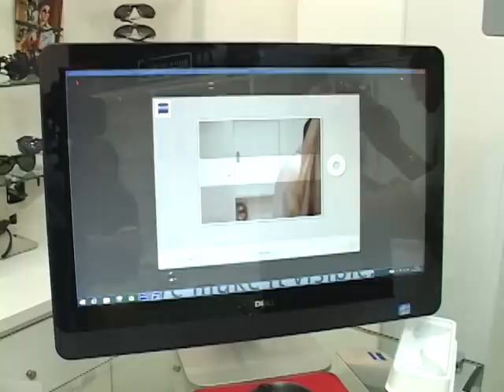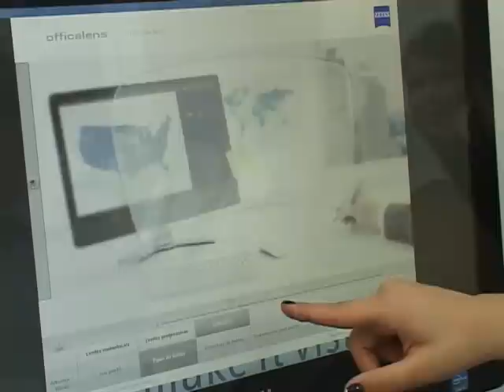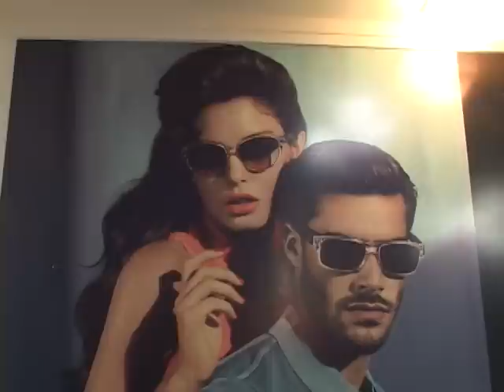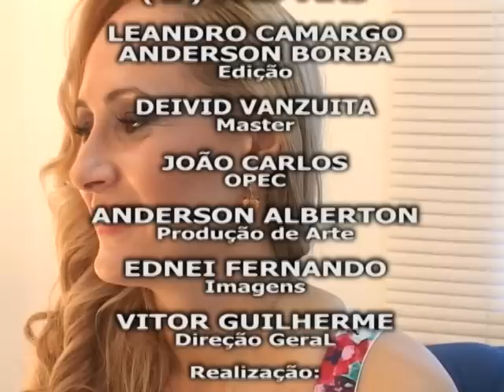Aplauzzo -16-07-2014 - Craft´s Ótica Joinville - Designer de Joias Angela Martins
Aplauzzo 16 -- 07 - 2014 -- Com o incentivo de Ariane Centro Estético, de Ariane Giesel e Miriam Heise, o programa Aplauzzo com Leandro Camargo apresenta imperdíveis atrações para Joinville e região. O programa de hoje mostra Leandro Camargo entrevistando a empreendedora Rafaela K. Brando, durante coquetel em Craft´s Ótica Joinville, realizado no showroom do Shopping Cidade das Flores, onde foi lançado o I. Terminal Ziess. Na ocasião, falou a respeito desta modernidade, o representante de negócios da Ziess, Samuel Britto. Na continuidade do programa, um revival da entrevista que Leandro Camargo realizou com a designer de joias Angela Martins, colocando em evidência o seu ser mulher, a sua trajetória de trabalho, o recente evento que Angela Martins protagonizou em Terroir Bistrot, lançando a sua primeira coleção de joias e muito mais. Neste programa, Leandro Camargo foi produzido pelo cabeleireiro e maquiador Igor Gonçalves para Belleville Studio by Mariza Cristina, sendo que a casa de beleza serviu como cenário para a entrevista com Angela Martins. No desfile de joias em Evidência, Igor Gonçalves também produziu as Embaixatrizes Evidência. As imagens são do cinegrafista Fernando Oliveira. Aplauzzo com Leandro Camargo, 4a feira, 20h, canais 20 TV da Cidade Net e 10 Viamax, em tempo real pelo site tvdacidade.com.br, mais seis reprises de acordo com a grade de programação da emissora, inclusive aos sábados, às 20h30min. A abrangência compreende Joinville, São Francisco do Sul, Garuva, Guaramirim, Pirabeiraba e parte de Jaraguá do Sul. O programa também pode ser visualizado nas redes sociais em que Leandro Camargo está presente -- Leandro Camargo ou Leandro de Camargo Lara Cruz no Facebook; leandrocamargojornalista.blogspot.com; Fan Page no Facebook Aplauzzo com Leandro Camargo, no Youtube - Canal Leandro Camargo Aplauzzo - e, também, Leandro Camargo Aplauzzo no Orkut.